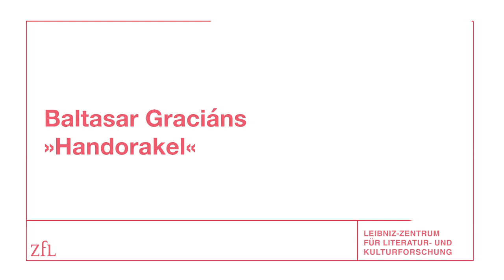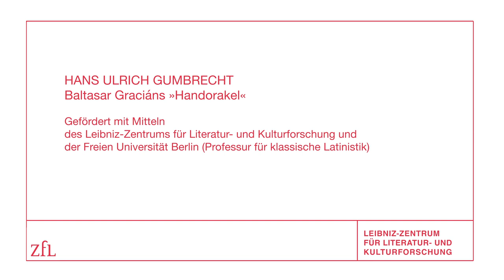Hans Ulrich Gumbrecht über Baltasar Graciáns »Handorakel« | ZfL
Hans Ulrich Gumbrecht spricht über die Aktualität von Baltasar Graciáns »Handorakel«.

Gefördert mit Mitteln des Leibniz-Zentrums für Literatur- und Kulturforschung und der Freien Universität (Professur für klassische Latinistik).

Das 1647 erstmals veröffentlichte »Oráculo manual y arte de prudencia« gilt als bedeutendste Schrift des spanischen Jesuitenpredigers und Theologieprofessors Baltasar Gracián y Morales. Der wichtigste Vertreter des ›conceptismo‹ versammelt darin 300 aphoristische Maximen zum ›guten Leben‹, die einem deutschsprachigen Publikum bislang in der Übersetzung Arthur Schopenhauers von 1832 zugänglich waren. Hans Ulrich Gumbrechts 2020 bei Reclam erschienene Neuübersetzung des »Handorakels« hat sich eine größere Nähe zum kastilischen Original sowie die Herausarbeitung der Aktualität von Graciáns Gedanken zum Ziel gesetzt.

Hans Ulrich Gumbrecht promovierte 1971 in Konstanz bei Hans Robert Jauß und war von 1989–2018 Professor für Komparatistik an der Stanford University. Er wurde von mehreren deutschen und internationalen Universitäten mit Ehrendoktorwürden ausgezeichnet und lehrte weltweit als Gastprofessor. Sein Forschungsinteresse gilt insbesondere der französischen, spanischen und brasilianischen Literaturgeschichte, darüber hinaus beschäftigt er sich mit der westlichen Philosophietradition und Formen der ästhetischen Erfahrung in der Alltagskultur des 21. Jahrhunderts. In seiner Gegenwartsdiagnose prägte er den Begriff der ›breiten Gegenwart‹. Seit vielen Jahren ist Gumbrecht außerdem als Publizist aktiv. 2015 erhielt er den Kulturpreis seiner Geburtsstadt Würzburg.